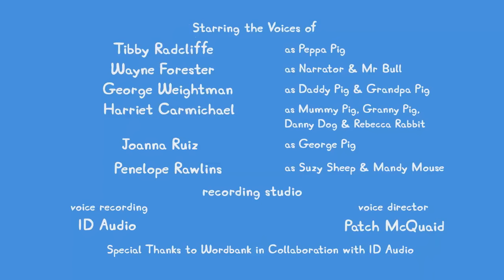Peppa Pigs Watches the World Cup Quarter Finals 🐷 ⚽️ Peppa Pig Tales